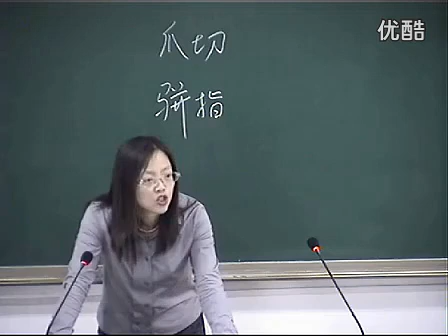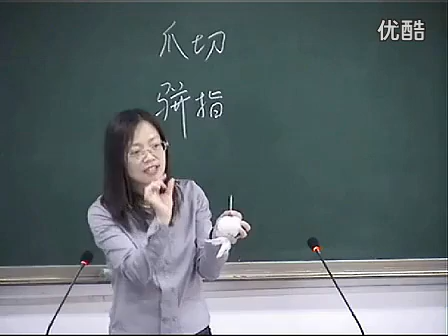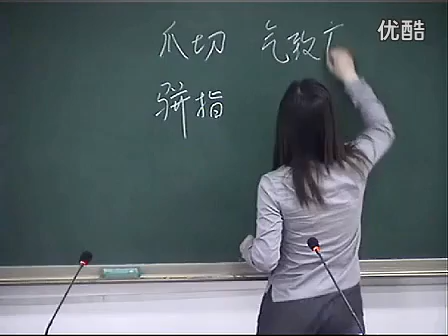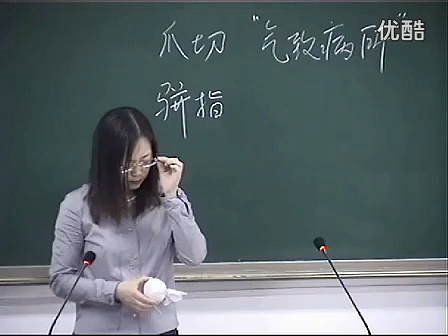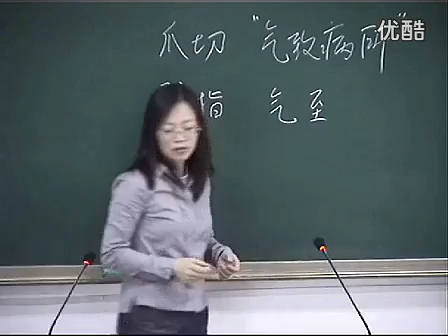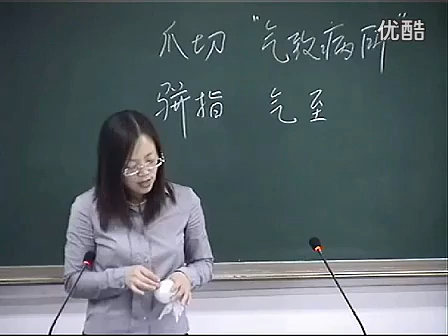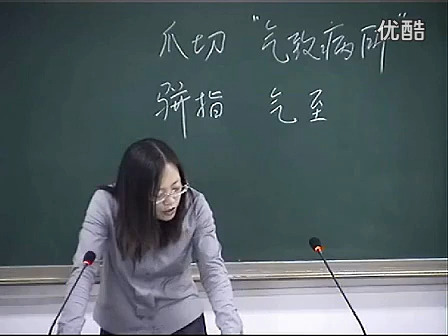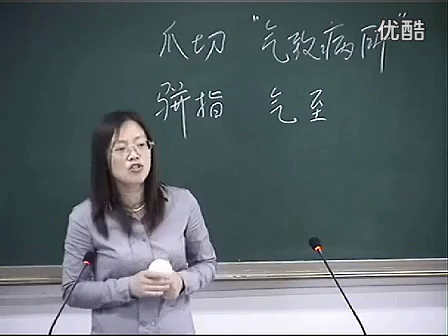《针灸学》49 进针法（续）、针刺角度、深度、行针法和得气、补